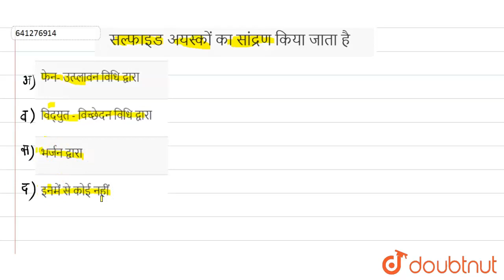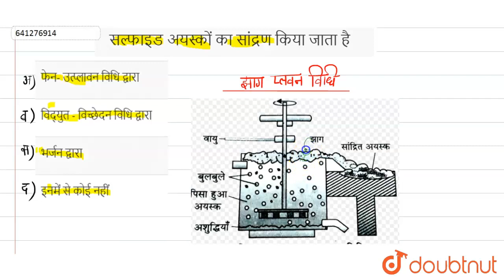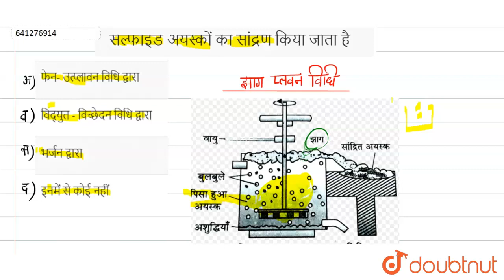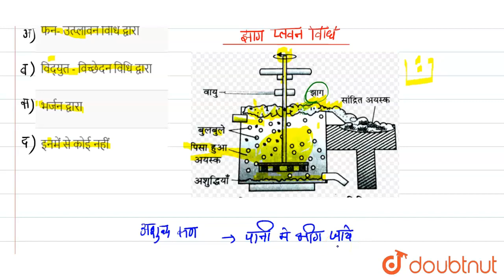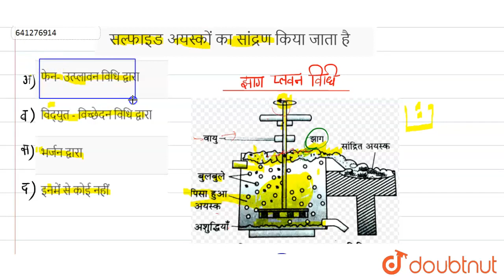सल्फाइड अयस्कों का सांद्रण किया जाता है | 12 | रसायन शास्त्र प्रश्न पत्र 2021 | CHEMISTRY | BIH...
सल्फाइड अयस्कों का सांद्रण किया जाता है
Class: 12
Subject: CHEMISTRY
Chapter: रसायन शास्त्र प्रश्न पत्र 2021
Board:Bihar Board

👉 Have Any Query? Ask Us.